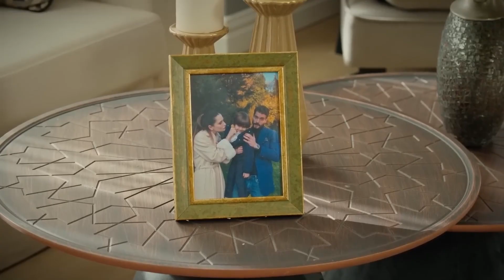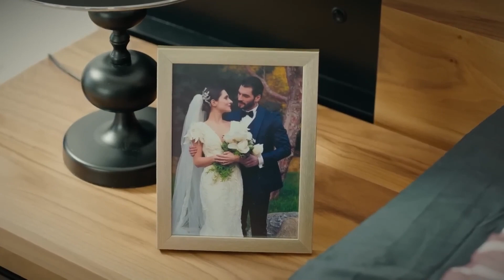Estamos Solos Contigo En Esta Habitación - El Juego de Mi Destino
Estamos Solos Contigo En Esta Habitación - NUNCA TE HE OLVIDADO
(Doblaje Español)

La vida de la joven Asiye, que intenta aferrarse a la vida con sus dos hijos, se ve trastornada por el desastre que les sobreviene un día. Asiye emprende un viaje irreversible desde Amasya a Estambul y conoce a Mahir, que vuelve a Estambul desde Rusia después de muchos años, quien los ayuda en el camino, aunque no los conoce en absoluto. Gracias a Mahir, Asiye y sus hijos se refugiarán en la mansión Demirhan, pero esto no es la salvación, es un cruel capricho del destino.

Personajes: Öykü Karayel, Akın Akınözü, Sarp Apak, Meriç Aral, Esra Dermancıoğlu, Müfit Kayacan, Ülkü Duru, Kaan Çakır, Iraz Akçam, Yıldırım Özcan, Yeşim Gül, Onur Bilge, Ayça Koptur.

Compañía Productora: NGM
Productor : Nazlı Heptürk
Director: Emre Kabakuşak
Guionista: Gül Abus Semerci, Melis Veziroğlu Yılmaz, Pınar Ordu, Selin Yaltaal, Meryem Demirli, Burcu Över, Gülbike Sonay Üte.